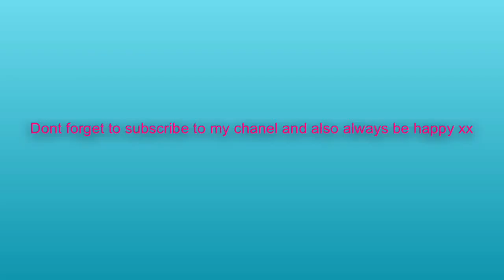I calnt find my sunglasses xx